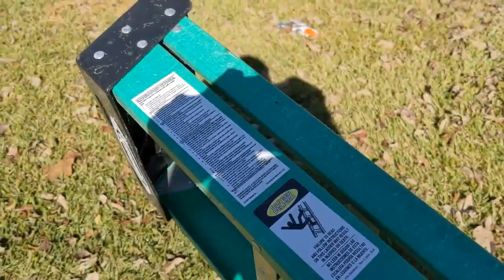Preparing for the Souths First FREEZE! || Protecting Plants by Enclosing our Screen Porch in Plastic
It's the middle of November and Georgia is getting its first freeze. Protecting plants that need it is important!

"wholesome roots goats" farming nubian "goat farm" "dairy goats" homestead farm homesteading homesteaders goats chickens ducks turkey poultry cheese "chicken tractors" "backyard Chickens" sustainable permaculture organic gardening garden "pasture raised" "rotational grazing" biodynamic "small farm" "The Goat Lady" vlog vlogging homesteadvlog DIY Howto "the great American farm tour" "roots" "wholesome roots" georgia